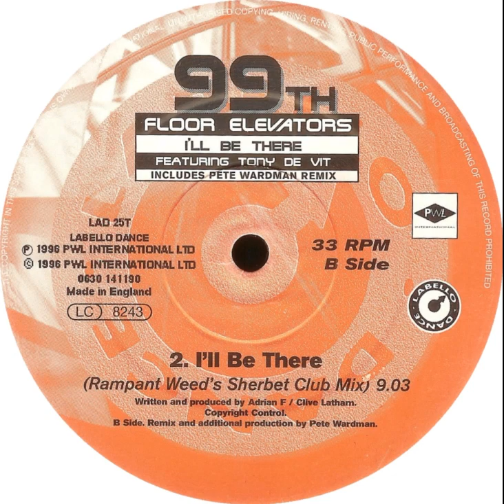99th Floor Elevators Featuring Tony De Vit - I'll Be There (Rampeant Weed's Sherbet Club Mix)